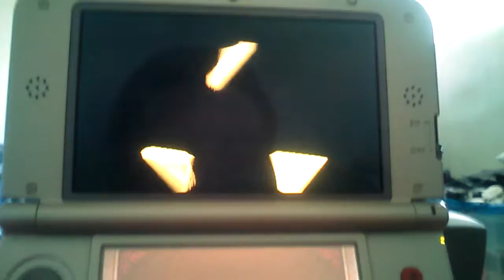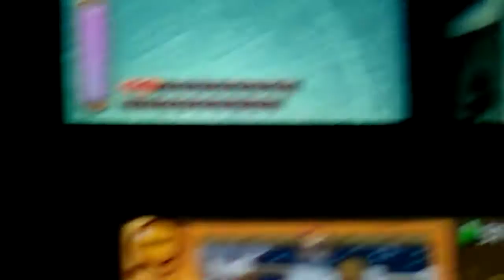The Legend Of Zelda: A Link Between Worlds Gameplay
I love these Legend of Zelda games  :)